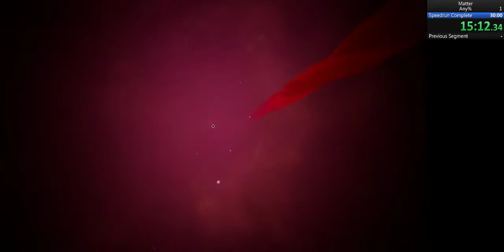MATTER (Any%) speedrun in 26m58s (Former WORLD RECORD)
I retimed this speedrun to the time when I looked up at the sun/planet and it changes to a red tint. This seems to indicate when the run has actually ended and there are no actions from that point forward that affect the time of your run.